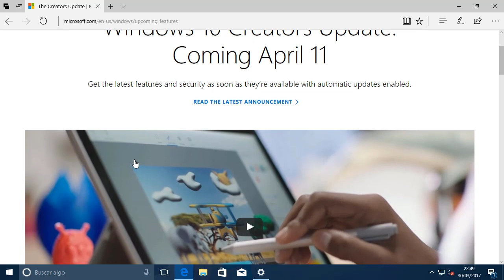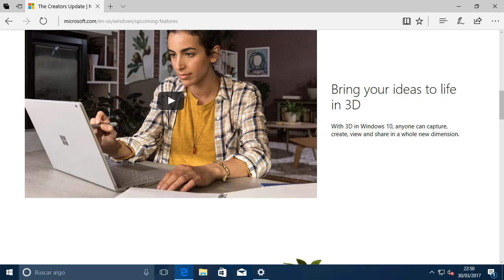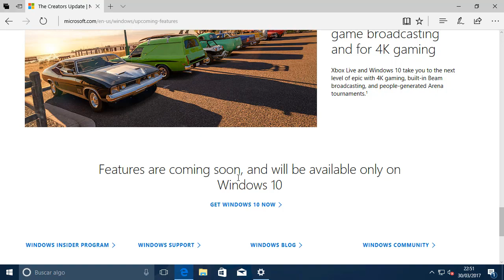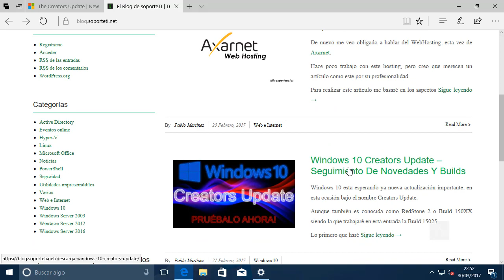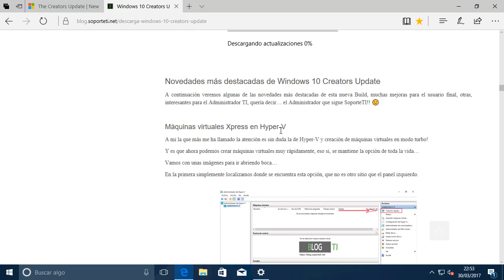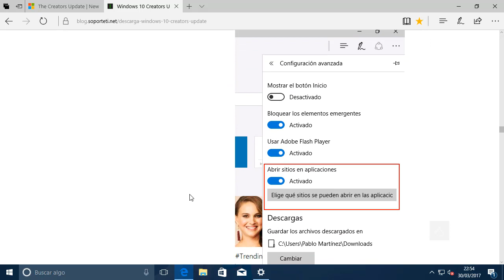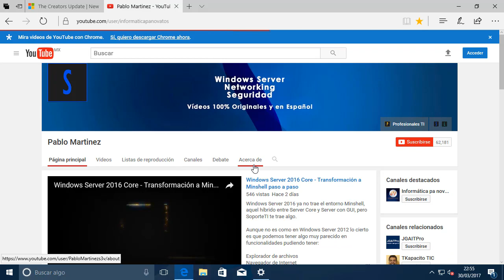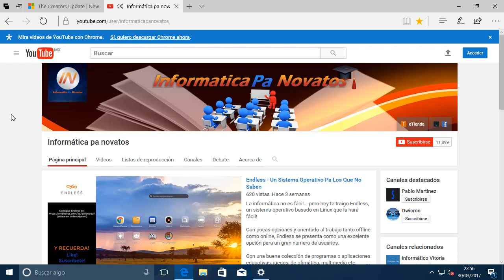Windows 10 Creators - Llegará el 11 de Abril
Windows 10 llegará el próximo 11 de Abril!! Aquí detalles y repaso a las novedades!!

Enlaces de interés:
Web oficial del lanzamiento:

Artículo con TODAS las novedades!!

Eres un pro de la informática? Este es tu canal!